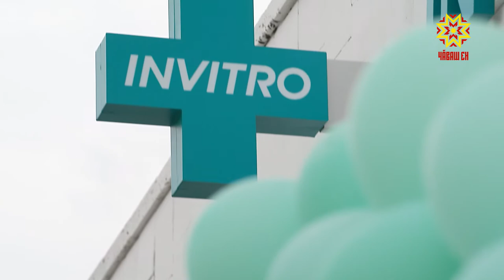Открытие юбилейного медицинского офиса «ИНВИТРО»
Международная сеть лабораторно-диагностических центров «ИНВИТРО» отмечает юбилей. Очередной офис в столице Чувашии, открывшийся сегодня,  стал полуторатысячным   по счету для  большого коллектива компании.